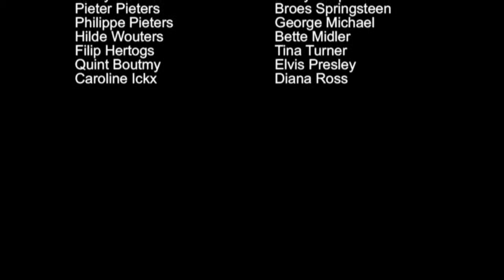We are the friends of Don & Els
Een geperfectioneerde versie van het origineel uit '85.  Bedoeld als geschenkje voor de gasten op ons huwelijksfeest.  De DVD's lagen echter aan de verkeerde deur, zodoende zullen velen dit waarschijnlijk nog niet gezien hebben.  Een pareltje dat reeds vijf jaar in de schuif ligt dus, maar aangezien Els en ikzelf vorige week precies 5 jaar getrouwd waren, toch nog enigszins brandend actueel :-)